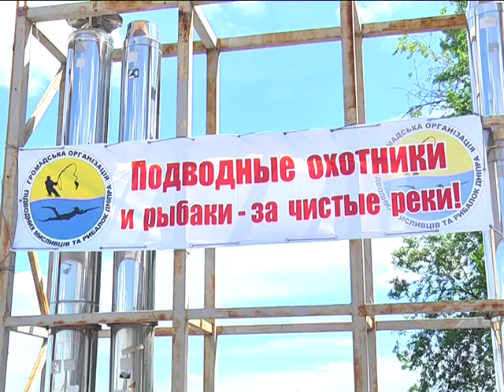Оленьи рога, золото и 200 сеток бутылок: активисты чистят Днепр